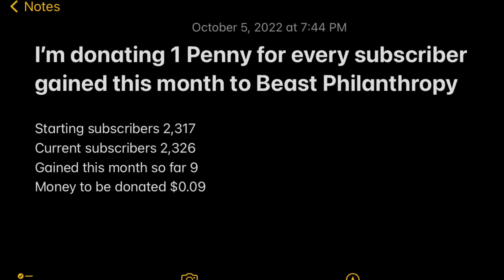Wednesday October 5th 2022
For every Subscriber I gain in the month of October I'll be donating 1 cent do Beast Philanthropy.

I'm daily vlogging everyday this October, starting at 1 min October 1st and adding a minute each day until October 31st where ill have a 31 minute video!

Thanks to everyone who makes this channel and community and amazing place!